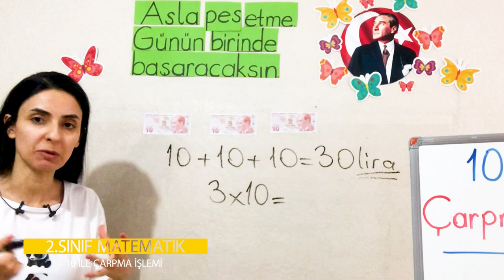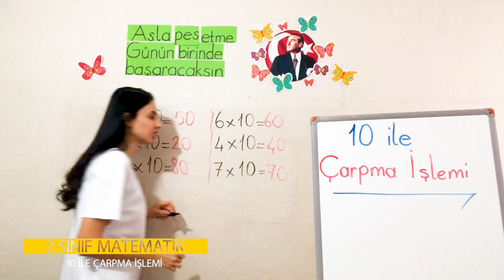4 Ünite 1 Doğal Sayılarla Çarpma İşlemi 4 10 İle Çarpma İşlemi